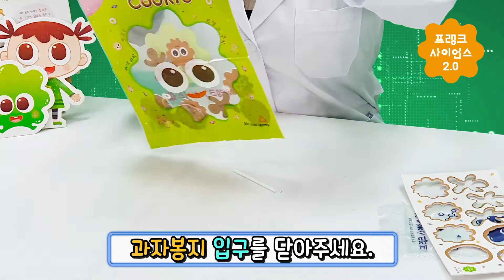프랭크사이언스2.0 4호 2단계 가정활동영상 뻥튀기 과자 포장의 비밀!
프랭크사이언스2.0  4호 가정활동영상
4호2단계2주 뻥튀기 과자 포장의 비밀!